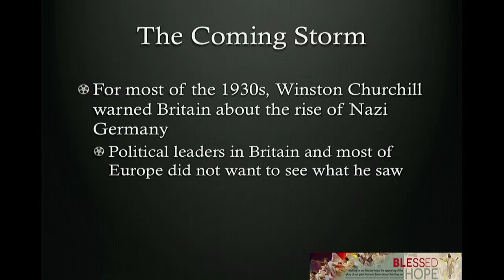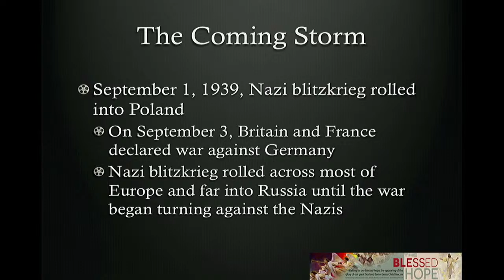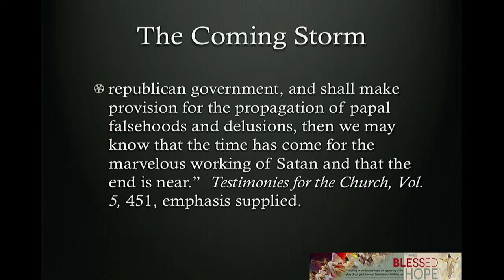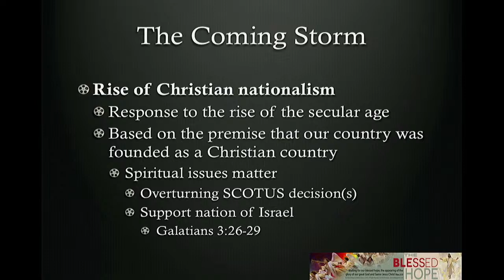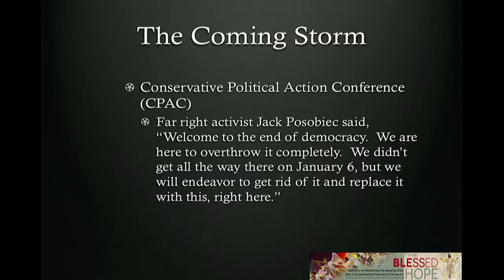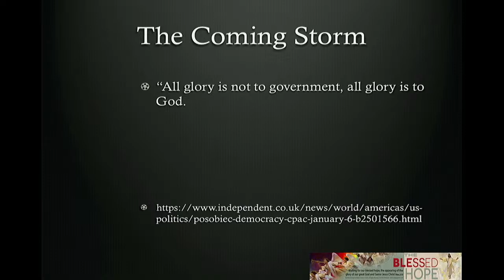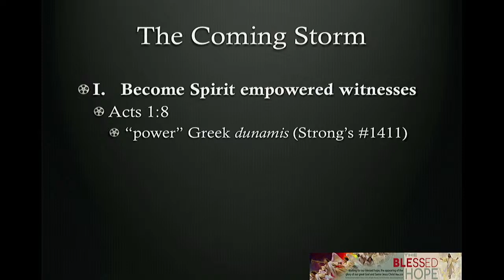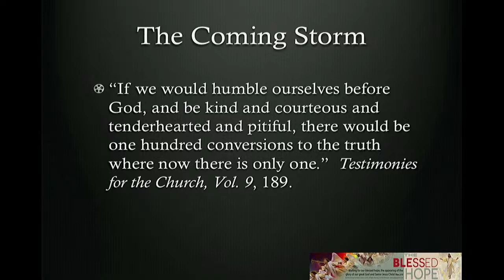"The Coming Storm" Vialo Weis Jr